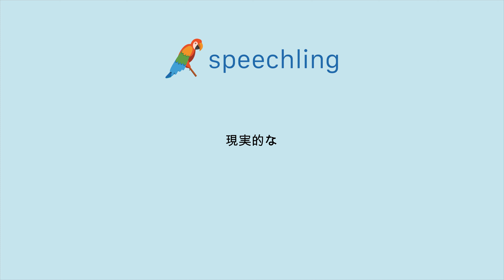"現実的な"の発音の仕方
男性コーチ
現実的な

女性コーチ
現実的な